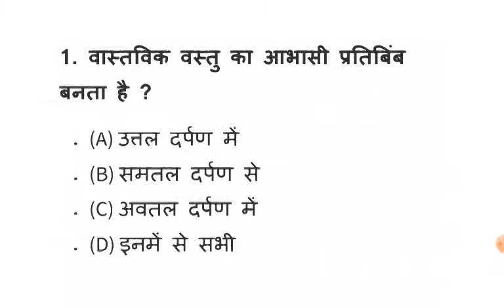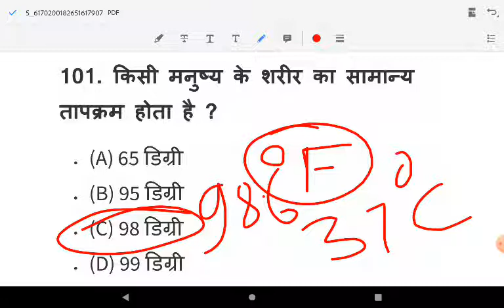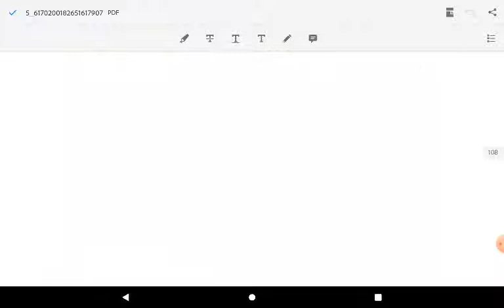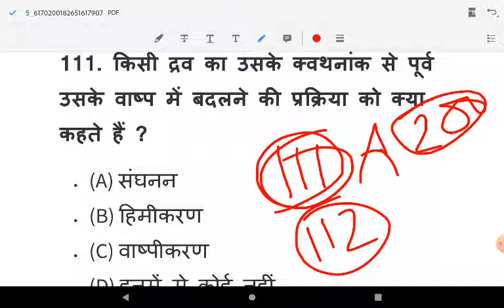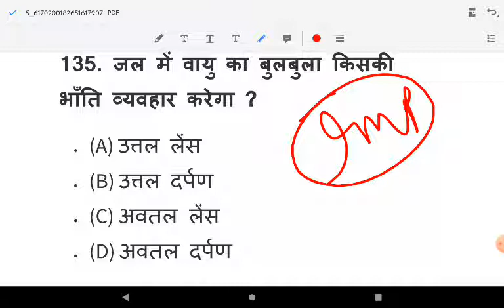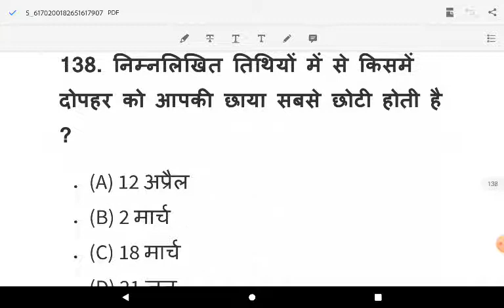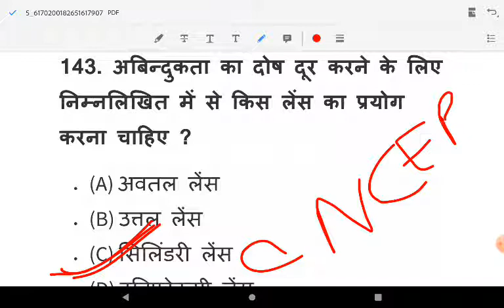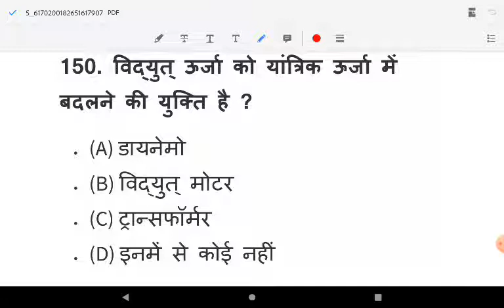UPCATET BHU ICAR Previous Year Top 100 Questions || TKPPL || Physics || Day-26 || Crash course 2021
From this channel we provide all study material for your exam like UPCATET,Lekhpal,vdo,pet,SSC,AFO,etc

For 11th 12th telegram channel link👇👇
11th and 12th Agriculture(The Knowledge Plaza)
This channel made only for Agriculture related materials 📒 and provide AgriculturalStudy knowledge

क्या है ये 2.0 ?? देखना ना भूले 23 मई रविवार सुबह 11 बजे The Knowledge Plaza पर

UPCATET BHU ICAR के लिए एक और क्रांतिकारी घोषणा || "TKP,PL" || The Knowledge Plaza से टक्कर नहPLv5ifs-W6TUtL5uVPaGNKm2IRBXzU-9fn

upcatet_e_2021